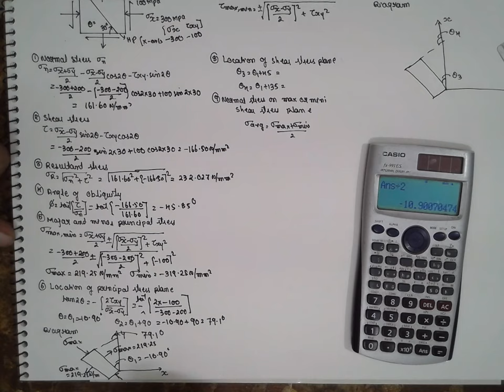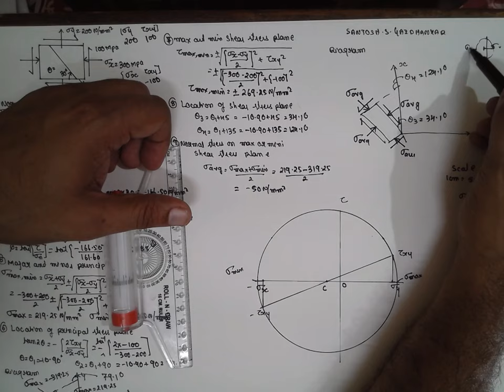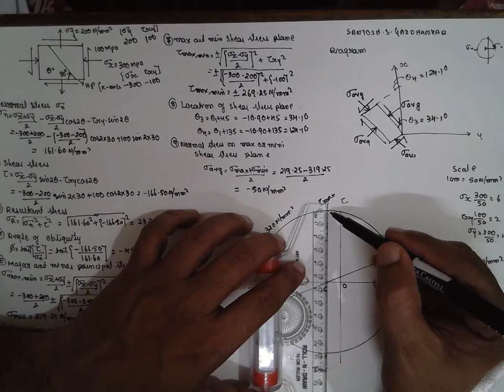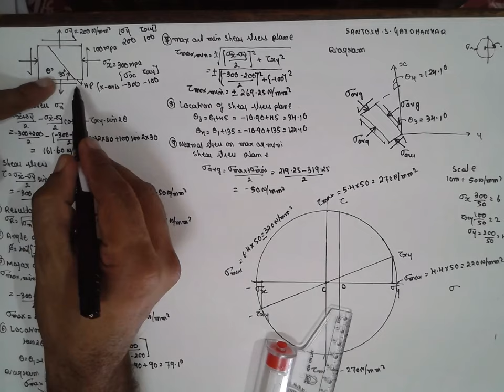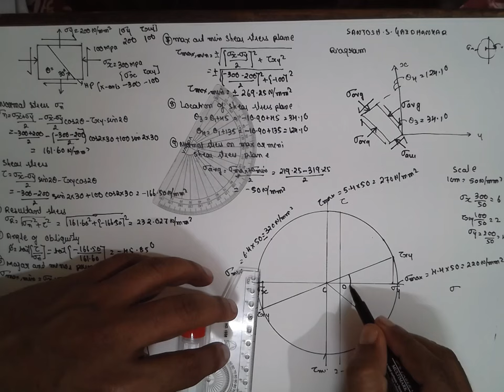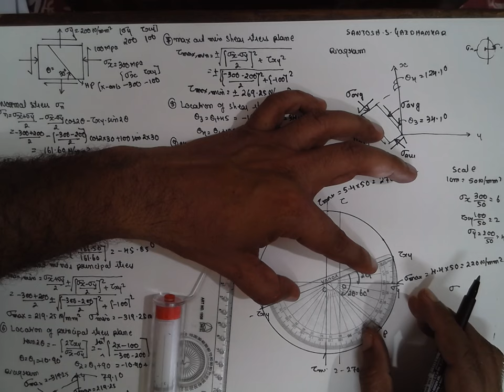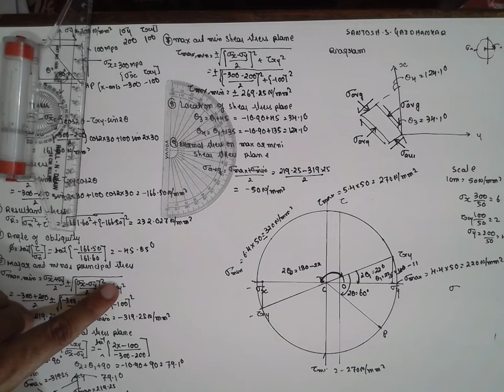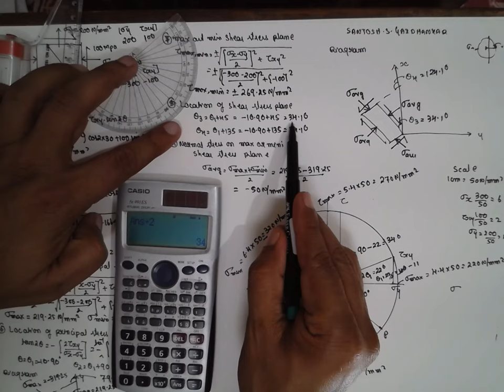Mohr's Circle Method Oblique plane or inclined plane- (MOM) -Lec3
Mohr's Circle Method Oblique plane or inclined plane- (MOM)